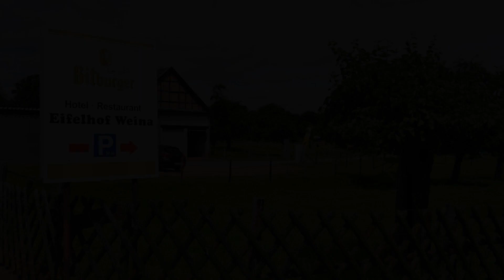Eifelhof Weina, Heimbach, Germany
About Property:
Featuring free WiFi, Hotel Eifelhof Weina offers pet-friendly accommodation in Heimbach, 46 km from Cologne. Guests can enjoy an on-site bar. Free private parking is available on site.
Certain rooms have a seating area to relax in after a busy day. A terrace or balcony are featured in certain rooms. Every room includes a private bathroom equipped with a shower.
Aachen is 37 km from Hotel Eifelhof Weina, while Bonn is 41 ...
Property Type: Hotel
Address: Kermeterstr. 54, 52396 Heimbach, Germany
Searching For
1. Eifelhof Weina - Heimbach - Germany
2. Eifelhof Weina - Heimbach - Germany Address
3. Eifelhof Weina - Heimbach - Germany Rooms
4. Eifelhof Weina - Heimbach - Germany Amenities
5. Eifelhof Weina - Heimbach - Germany Offers and Deals
Audio Credit:
Track Title: Reasons To Hope
Artist: Reed Mathis